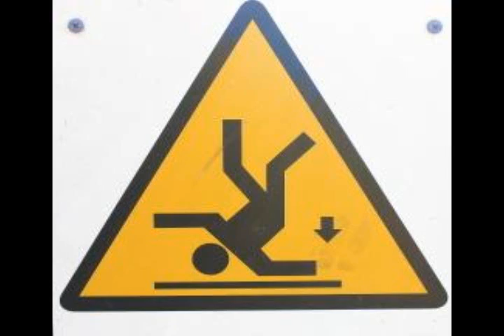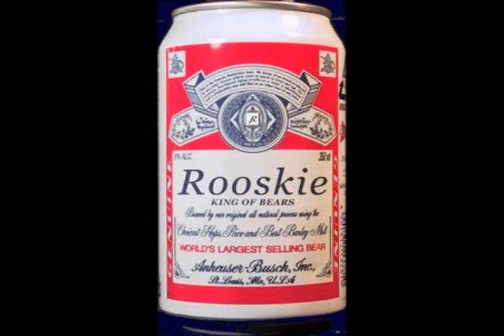Behind the Music of Scuba